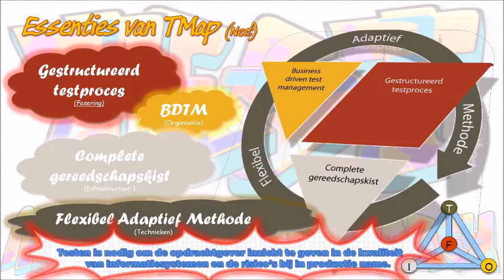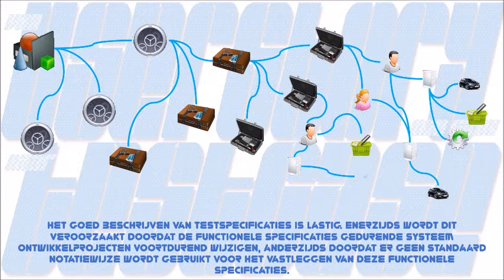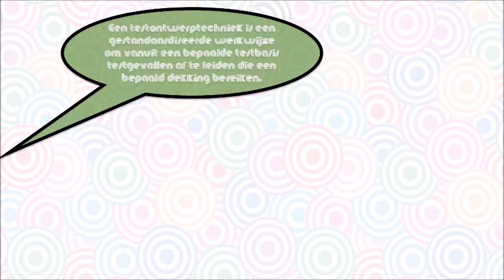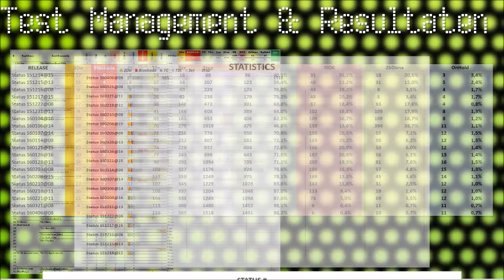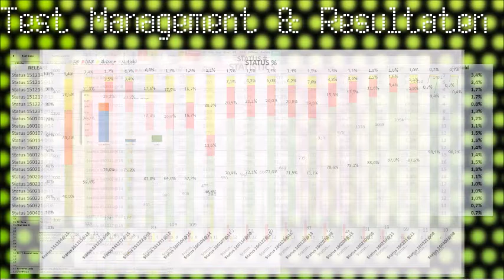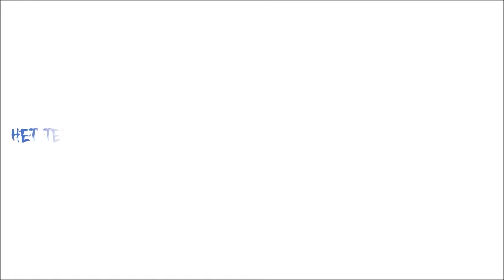6 Maanden in 6 Minuten